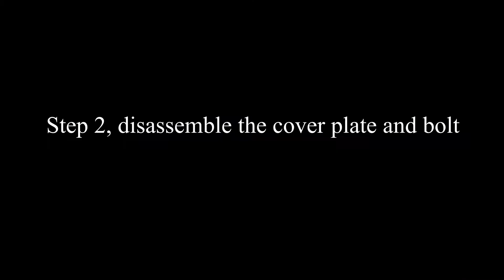ZONTES ZT310R SIDE CASES FITTING GUIDE